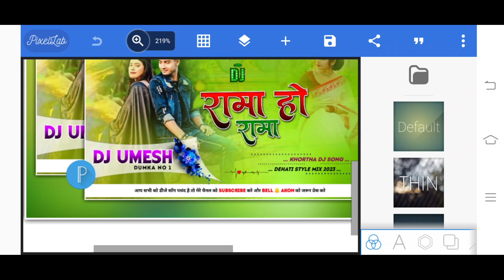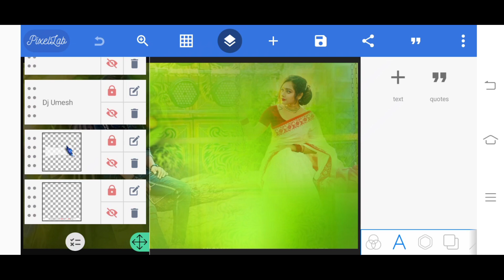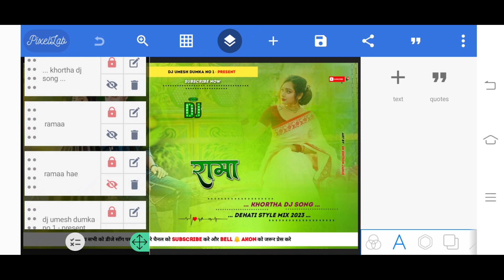Khortha plp file Download || Rama Ho Rama Plp File || Photo editing 2023 || रामा हो रामा Plp File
👉Video Me 4  Stap Mein Password Hai ▬▬▬▬▬▬▬▬▬▬▬▬▬▬▬▬▬▬▬
    ➼ ᴘʟᴘ ᴀᴅᴅ ᴋᴀɪꜱᴇ ᴋᴀʀᴇ ᴠɪᴅᴇᴏ ʟɪɴᴋ👇

🔺️ BACKGROUND & PNG ▪︎
➡️ Background download link 👇

Tags .